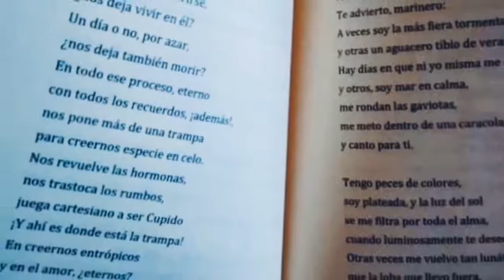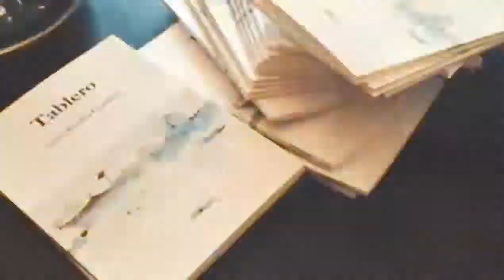Tablero (Aleisa Ribalta Guzmán | Book Trailer)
Book trailer de
ISBN: 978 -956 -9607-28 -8
Sobre la presente Edición:
©Editorial Verbo(des)nudo
Edicion: Gino Ginoris
©En portada obra original de Alex Lago
Editorial Verbo(des)nudo
Lo Azola 8982,
Pudahuel Santiago de Chile.